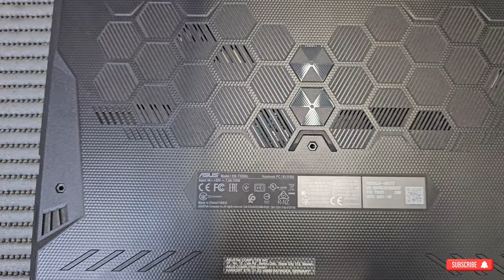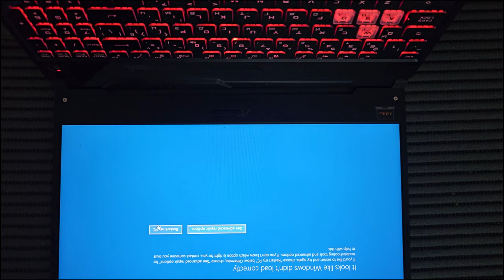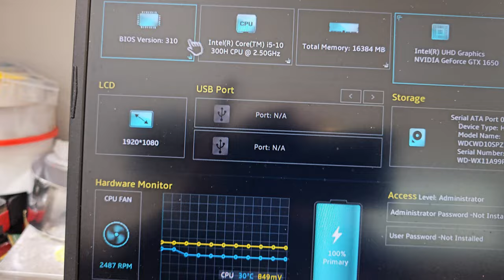ASUS TUF Gaming F15 FX506 disassembly and repair no backlight 4K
The ASUS TUF Gaming F15 is a 15.6-inch laptop designed for gaming enthusiasts. It offers various processor, graphics, and display options to cater to different needs. Let’s dive into the details:

Processor Options:
Intel Core i5-10300H Processor (2.5 GHz, up to 4.5 GHz, 4 cores)
Intel Core i5-10200H Processor (2.4 GHz, up to 4.1 GHz, 4 cores)
Intel Core i7-10870H Processor (2.2 GHz, up to 5.0 GHz, 8 cores)
15.6-inch Full HD (1920 x 1080) IPS-level anti-glare display
Refresh Rate: 144Hz (Optimus)
Color Coverage: sRGB 62.5%, Adobe 47.1%
Memory:
8GB DDR4 SO-DIMM (2933MHz) with a maximum capacity of 32GB
Some configurations come with 16GB DDR4 SO-DIMM (2933MHz) as well.
Storage Options:
512GB PCIe 3.0 NVMe M.2 SSD
1TB PCIe 3.0 NVMe M.2 SSD
Some models may include a 1TB 5400RPM 2.5" SATA HDD alongside the SSD.